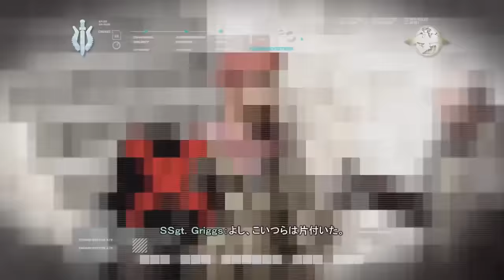【PC字幕】CoD4:Modern Warfare キャンペーン#16 "The Sins of the Father"